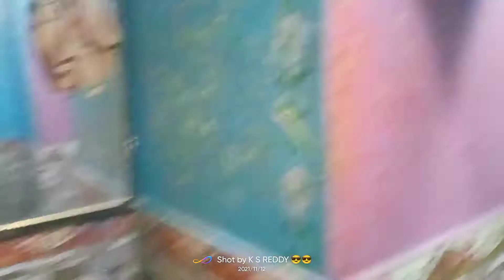Hari Om barada gosti brundham